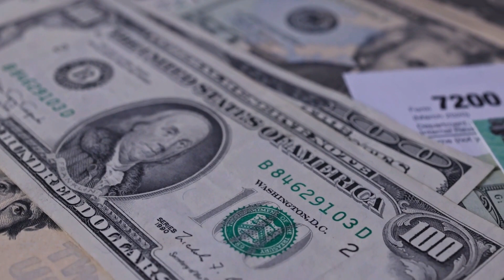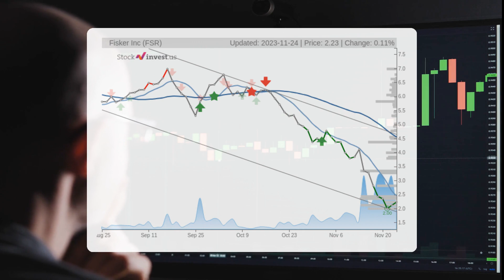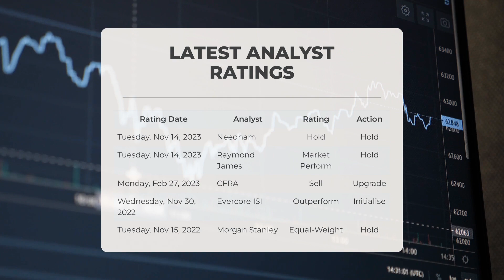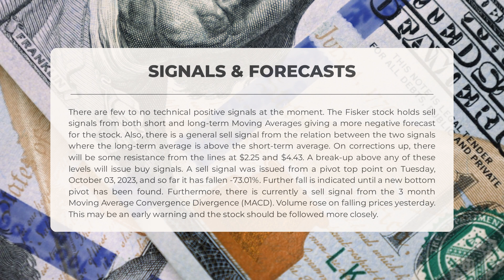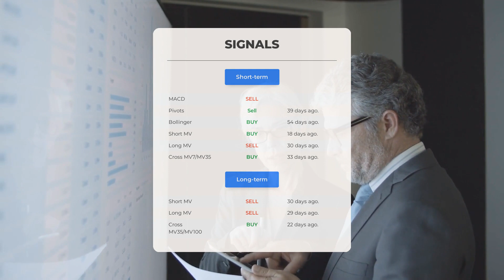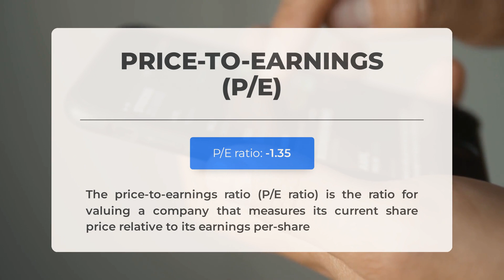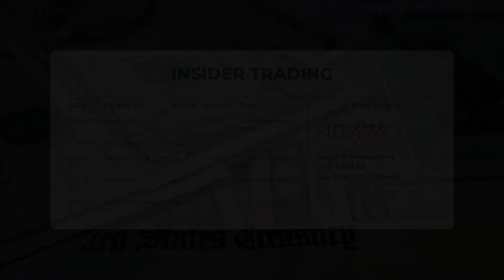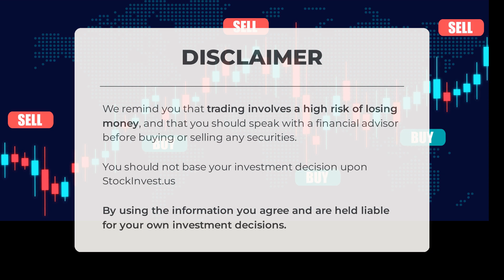Fisker's Uncertain Future? In-Depth Stock Analysis & Price Forecast for Tue - Be Prepared!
Fisker Stock Prediction and Forecast [FSR]

Fisker price prediction was made for Tuesday, November 28, 2023

We go over the FSR Inc. stock and give our stock price prediction (FSR). Our FSR stock price analysis and stock price forecast on FSR for Tuesday, November 28, 2023

Fisker Stock Analysis - FSR Stock Price Prediction for Tuesday, November 28, 2023

FSR STOCK: THIS IS A FSR STOCK PRICE PREDICTION, FSR STOCK PRICE ANALYSIS, AND A FSR STOCK PRICE FORECAST VIDEO.